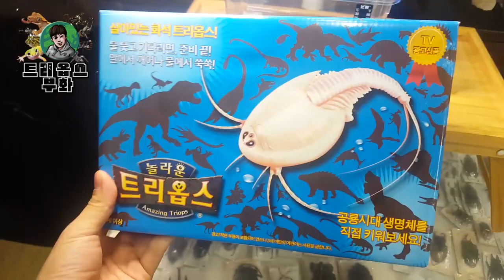공룡시대 고대화석 부활시켰다!! 몇마리나 나왔을까? [정브르] / how to breed triops!!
트리옵스(긴꼬리투구새우)는 국내에서 논,밭 농업에서 이로운 역할을 합니다. 땅을 숨쉬게 해주는 역할을 해주지요!